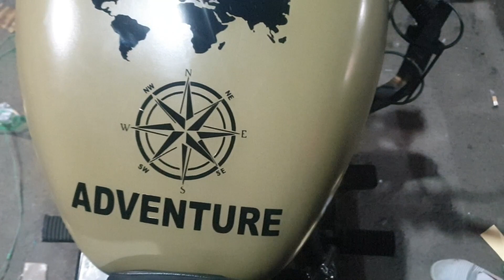||ROYAL ENFIELD 350SIGNALS MATT LAMINATION||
THIS VLOG IS ABOUT THE NEW MATTE LAMINATION THAT I HAVE DONE ON MY BIKE YOU CAN ALSO MAINTAIN AND PROTECT YOUR MATTE COLOUR BIKE LIKE THIS.